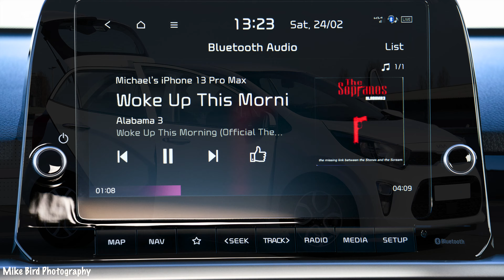KIA Picanto 3